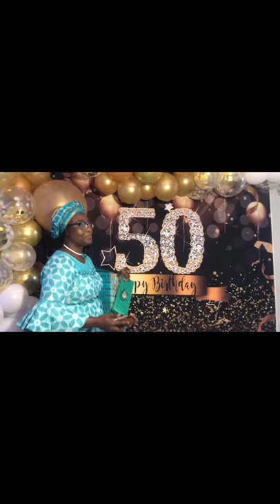Happy 50th Golden Birthday to Mrs. Olujumoke Akinyemi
Happy 50th Birthday video

Music
“Happy Birhday to you” - DJ BoBo
“Ijo Ayo” - Skales ft. Olamide